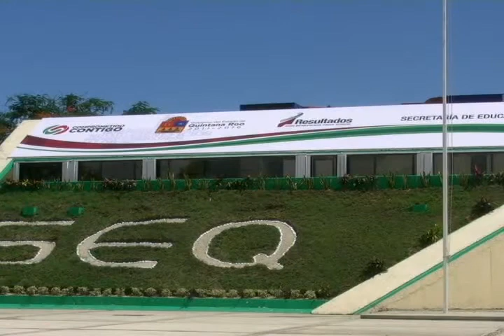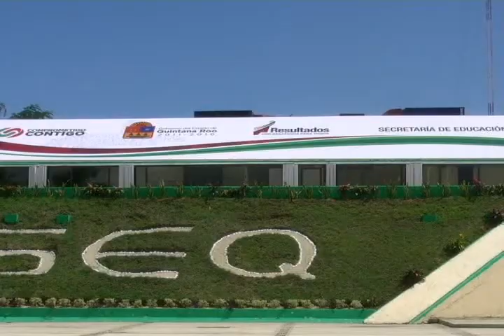Escuela primaria queda fuera del programa de Escuelas de Tiempo Completo